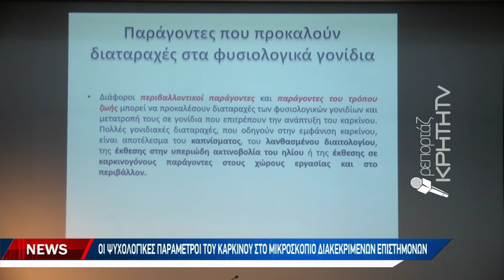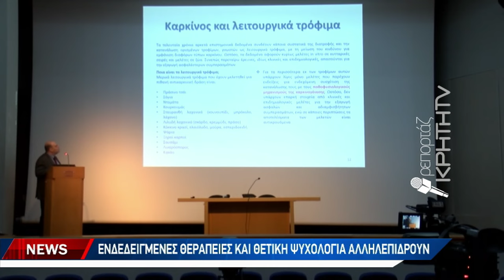Οι ψυχολογικές παράμετροι του καρκίνου στο μικροσκόπιο διακεκριμένων επιστημόνων